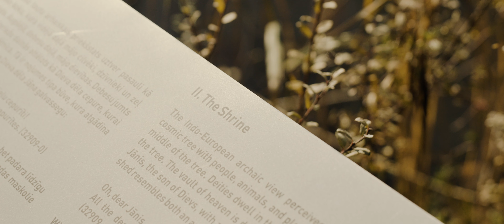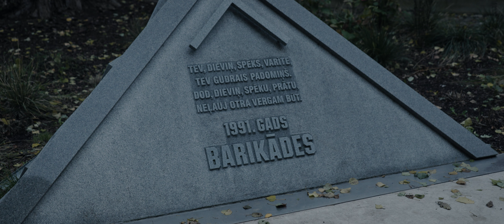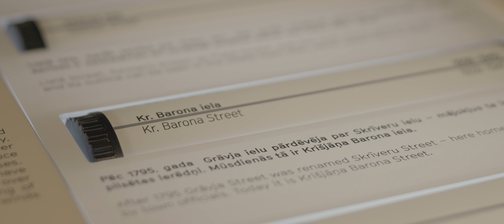This is Riga | Canon EOS C70 Cinematic Film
Tourist footage of Riga, Latvia shot with Canon EOS C70.

Riga has a beautiful city and tradition.
I made this video to convey that charm to you.
Riga offers you an amazing experience.

Support:

・ジャパンドローンツーリズム / Japan Drone Tourism